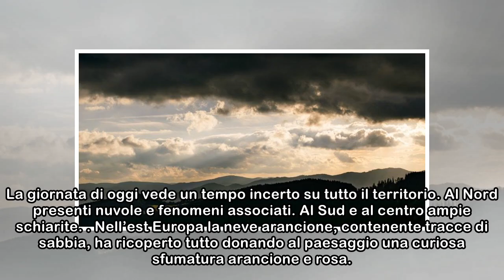Previsioni meteo venerdì 30 marzo 2018 – Notizie.it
HomeNewsMeteoPrevisioni meteo venerdì 30 marzo 2018 Situazione di maltempo anche per questa giornata specialmente al Nord e al Centro. Tempo migliore nel meridione dove troveremo solo velature. Previs...